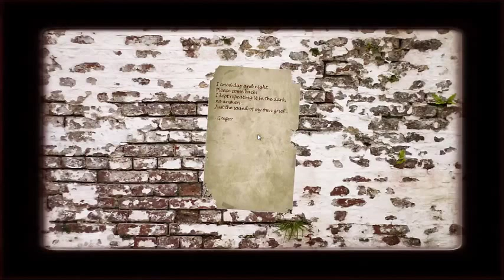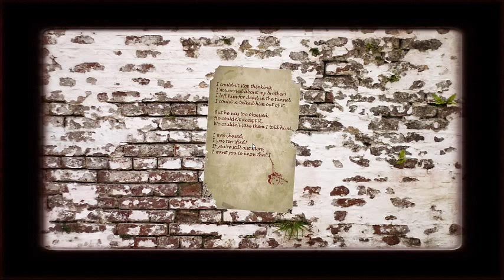The Forgotten Ones - 1 - The Single Worst Mistake of My Life 4 Everz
Delve into the worst thing I have ever laid eyes on. I'm serious. I mean, there's bad, and then there's THIS. While yes this is a horror game, scares don't really happen until the next video, if you wanna see that one, 'cause that one has some SCARY SHIT, allow me to beg for likes and subs.